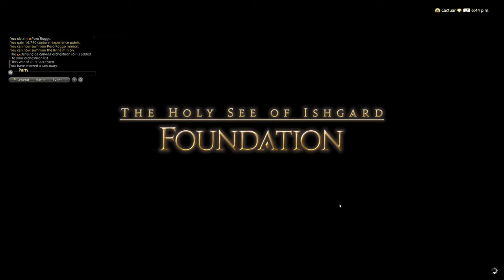Final Fantasy XIV 3.2: Playthrough Part 114. The Antitower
V 3.2, The Gears Of Change, Part 2.

Quest(s) completed in this video:
--The Word Of The Mother (The Antitower - completed)
--This War Of Ours